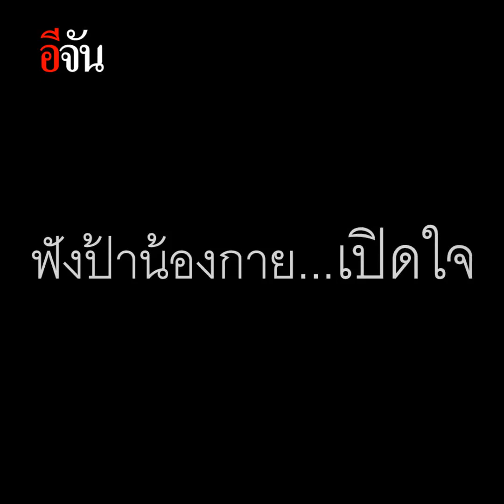รับศพน้องกาย ฆ่ายัดตู้เย็น | อีจัน EJAN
รับศพน้องกาย

ป้ารับศพน้องกายไปประกอบพิธีทางศาสนา เปิดใจแม้มีประเด็นติดใจสงสัย แต่พร้อมยอมรับผลการตรวจพิสูจน์